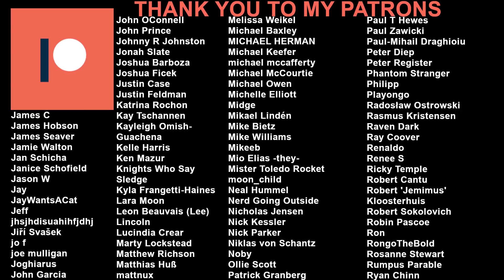An American Werewolf in London (1981) Reaction & Review! FIRST TIME WATCHING!!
An American Werewolf In London was such a fun time. Although I felt like the acting was a little weak, I absolutely loved the humor, the jump scares, the soundtrack and holy crap, the transformation scene. The makeup, prosthetics and the practical effects were so convincing that those alone are worth the price of admission. John Landis’s earlier efforts are well worth your time and thank you so much for making me watch this film properly!

0:00 Intro
2:02 The Film
19:11 The Review
28:03 Outro

My reaction and review to An American Werewolf in London (1981) for the first time. Hope you enjoy the video!